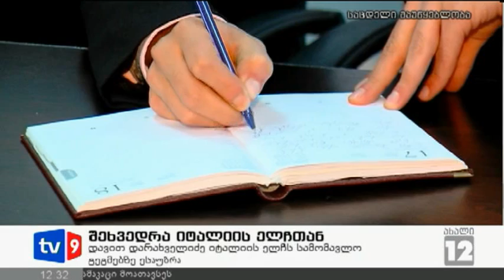ახალი 12 | შეხვედრა იტალიის ელჩთან | 27.11.12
ოკუპირებულ ტერიტორიებიდან იძულებით გადაადგილებულ პირთა, განსახლებისა და ლტოლვილთა მინისტრმა დავით დარახველიძემ იტალიის საგანგებო და სრულუფლებიან ელჩთან საქართველოში ფედერიკა ფავისთან გაცნობითი ხასიათის შეხვედრა გამართა. მხარეებმა დევნილთა მდგომარეობაზე ისაუბრეს, არსებული საჭიროებები განიხილეს და სამომავლო თანამშრომლობაზე შეთანხმდნენ.  შეხვედრის შემდეგ დავით დარახველიძემ აღნიშნა რომ იტალიის მთავრობა იძულებით გადაადგილებულ პირთა ერთ-ერთი მხარდამჭერია და  სამომავლოდ ურთიერთობა კიდევ უფრო გაღრმავდება.